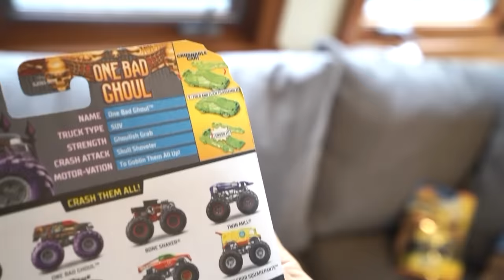Tydus should NOT have done this! *Scorpion*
The Hot Wheels Monster Trucks line is available at Target.

Tydus almost got STUNG by the SCORPION!!